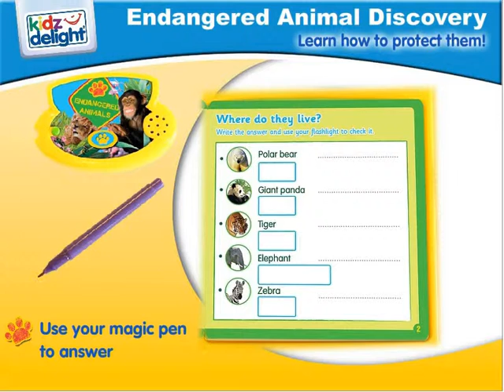Kidz Delight - K1891 Endangered Animal Discovery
Learn about endangered species with this activity packed booklet. Put your finger on the footprint on the electronic module to hear facts about endangered animals.  Use your key to open the lid and access the 30 pages booklet. Use the magic pen to answer the questions/play the games in the booklet... in a few hours the ink will have disappeared. Then check the answer by revealing it with the electronic module! Set of stickers to customize the unit. Secret compartment under the booklet to store your own stuff away from prying eyes. Electronic module has a belt clip for easy take along.  Ages 4 and Up.  2 AAA Batteries required. Batteries included.